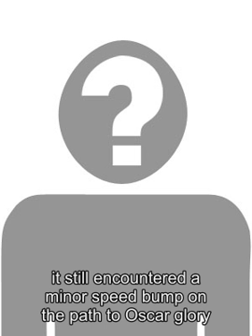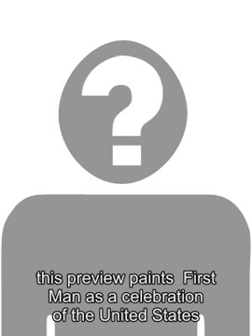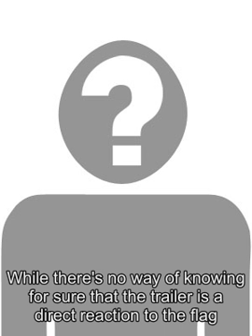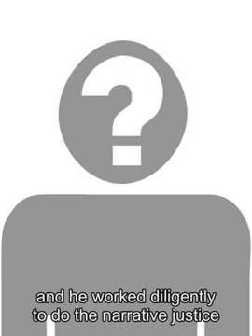Aquaman Early Reactions Praise James Wan's Wild DC Movie